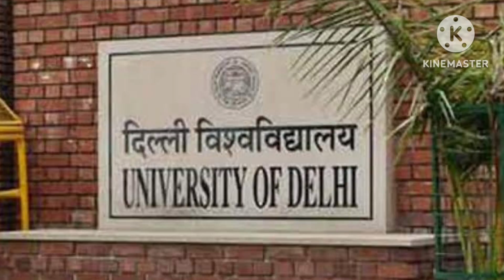Best Colleges for Food Science & Technology || M.Sc & M.Tech || Only Reality...By Chiki's Biology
Video Produced By Bholenath
Video Edited By Ankur Kumar
Mix and Master By Ankur Kumar & Tushar
Media Advisor Ajad Kumar & Sonam Devi
Director/Editor Ankur Kumar & Chiki
Advisor/CEO Jayanthi Lal Gudivada
Publicity Design By Dr. Naresh Kumar & Priya Singh
Poster Design/Project/Script By Ankur Kumar & Chiki
Special thanks Dr. Naresh Kumar, Priya Singh  & Priyanka Singh

1- Kumar Bhaskar AIR 11
2- Rajat Anand AIR 23
3- Smitin Bhosale AIR 70
4- Mayur AIR 319
5- Rahul pandit AIR 34
6- Sayam ji gupta AIR 480 (BT), IIT JAM Biotechnology AIR 284 (Got admission in IIT Guwahati)
7- Devesh Yadav (Got admission in IIT Kharagpur)
8- Ashadul Haque (Got admission in IIT BHU varanasi)
9- Roshika kaushik AIR 147
10- Chandan Nandi AIR 437
11- Sonu Pahal AIR 392
12- Abhishek Gupta GATE BT Score 511
13- Akshaya Suren  GATE BT Score 444
14- Sourav garg AIR 912
15- Saniya Pamnani GATE BT Score 454

1- Deepanshu Verma AIR 250
2- Samanwita Mohapatra AIR 138
3- Sourish Sen AIR 579
4- Mukul kaushik  315 (GATE Score)
5- Shilpi Laha 510 (GATE Score)
6- Vivek Shekhar 486 (GATE Score)
7- Bandana Pant AIR 362 (GATE Life Sciences)
8- Md Rohiuddin AIR 268 ( GATE Life Sciences)
9- Anmol Shrivastava 471 (GATE Score)
10- Patanjali Priya 525, GATE Score ( GATE Life Sciences)
11- Rajeev Ranjan 379 (GATE Score)
12- Neha dua 516 GATE Score, (GATE Life Sciences)
13- Renu tailor 456 GATE Score, (GATE Life Sciences)
14- Ankur Kumar AIR 538
15- Kartheek Swayamprakasam AIR 914
16- Koustav Gosh AIR 367
17- Aindrila Roy AIR 349
18- Vivek Kumar Singh AIR 1294
19- Subhrodeep Saha AIR 33
20- Anhana Angel AIR 442
21- Shubham Tripathi AIR 953
22- Sakshi Sharma 374 (GATE Score)
23- Sapna dhani 431 (GATE Score)
24- Babita Bhatt 481 (GATE Score)
25- Prabhat Kumar 204 (GATE Score)
26- Sam Kul AIR 118
27- Keerti Pandey AIR 1300
28- Santoshi Acharyajee  AIR 127
29- Swati Sharma AIR 127 (GATE Life Sciences)
30- Nirmal mahar AIR 13
31- Aditya amrut pawar 325 (GATE Score)
32- Shruti Jain AIR 900
33- Shiv Singh 491 (GATE Score)
34- Pratul damdar 325 (GATE Score)
35- Silpi Sarika AIR 739 (GATE Life Sciences)
36- Swaranava garai 414 (GATE Score in XL)

Top selection in GATE Biotechnology 2023
1- Aishwani K AIR-1 (100/79.67)
2- Sakina Ratlamwala AIR 403
3- Mickey Singh AIR 1100
4- Nitin Kumar AIR 1310
5- Aakash Saha AIR 210
6- Shuruti Singh AIR 241
7- Sagar aapte AIR 70
8- Shrinkhala Singh AIR 45